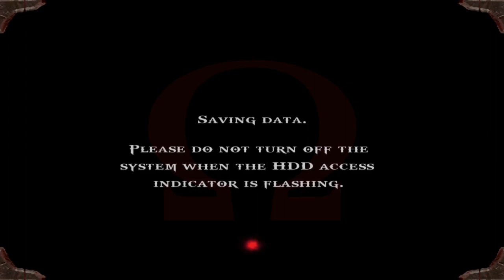God of War (2005) :- PART 1